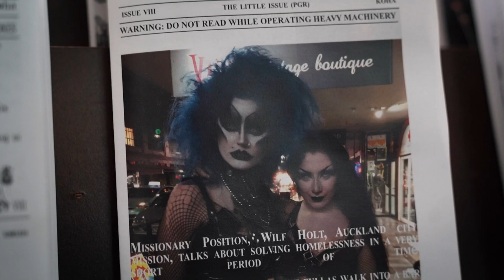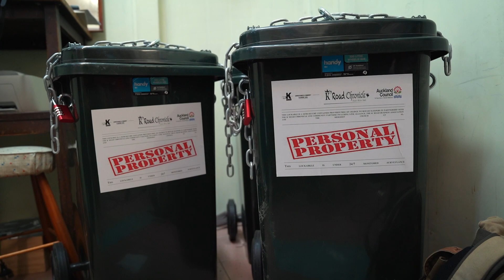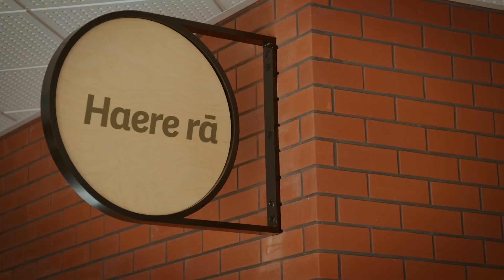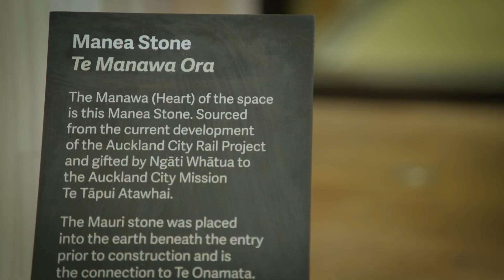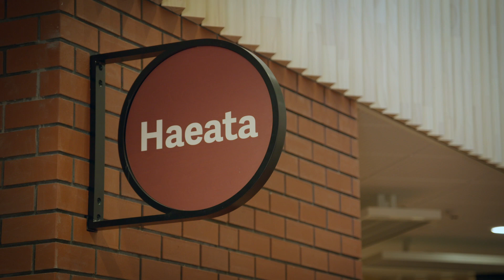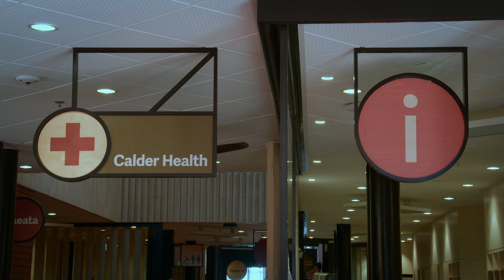K' Road Chronicles Season 3: Episode 3, Homeground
Six attends the opening of Homeground, Auckland City Mission’s state-of-the-art facility and residence for the homeless. Mission workers Linda and Jacqui reveal the journey taken to bring Homeground to life and Six visits her old friend Dave, now living in this remarkable new building.

K’ Road Chronicles is produced by Magnetic Pictures for Stuff with the support of NZ On Air.